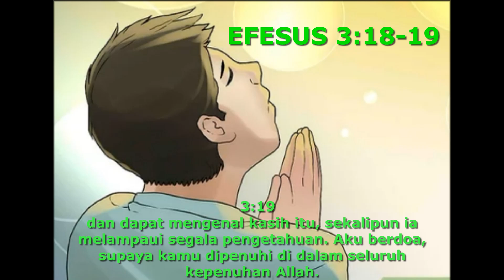JSS Sermon Indonesia By Pdt. Lie A Min, 24 Juni 2024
JSS Sermon Indonesia
Tema : Berdoalah
By Pdt Lie A Min
Ayat Alkitab : Efesus 3:13-19